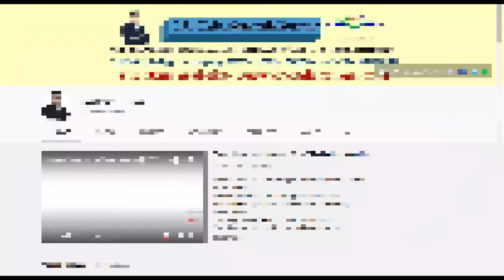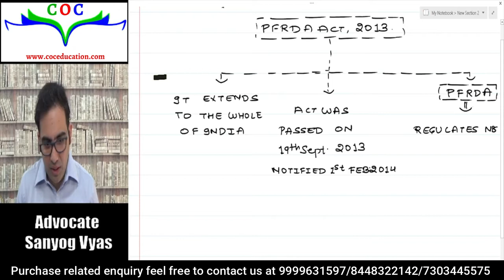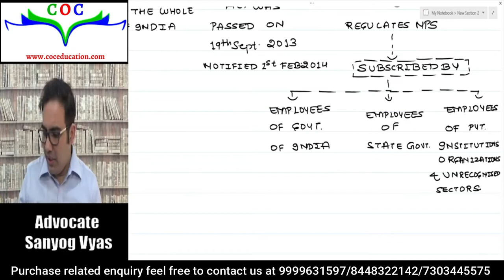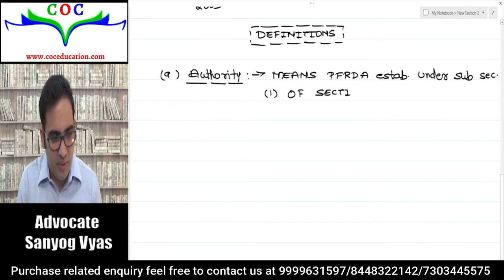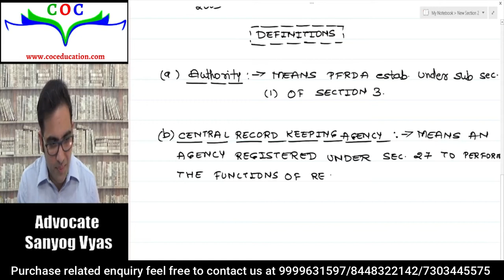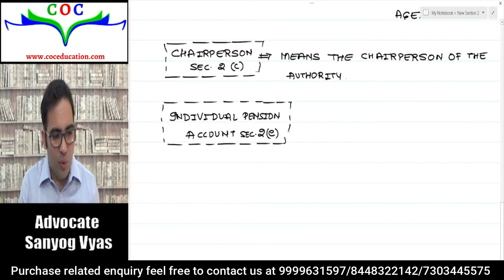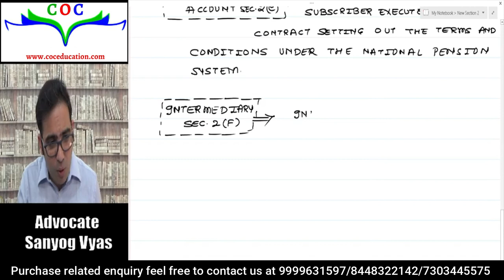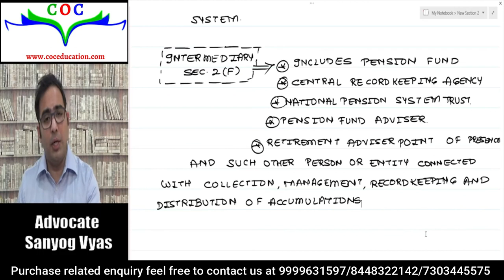Pension Fund Regulatory and Development Authority | Act, 2013 | CMA INTER | By Advocate Sanyog Vyas.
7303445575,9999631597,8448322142